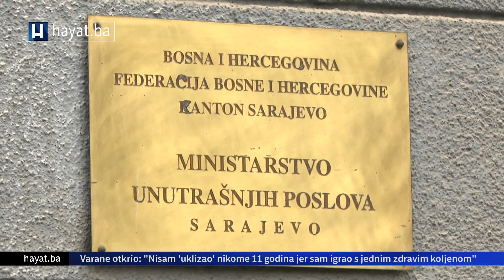VIJESTI U 7: NAKON LAŽNIH DOJAVA O BOMBI PORUČENO DA ĆE SVI POČINIOCI BITI IZVEDENI PRED LICE PRAVDE